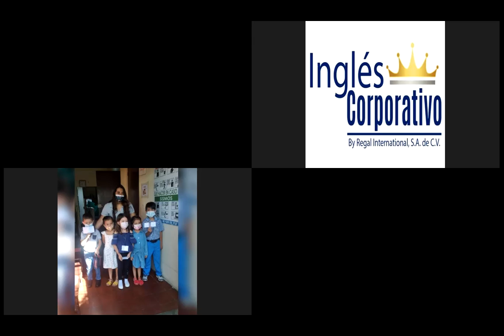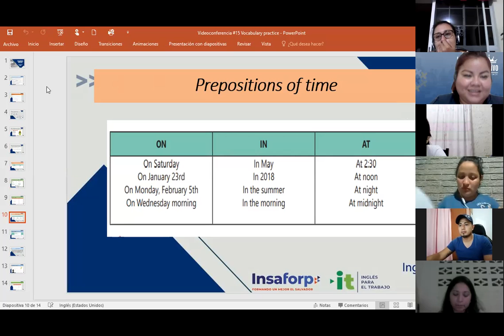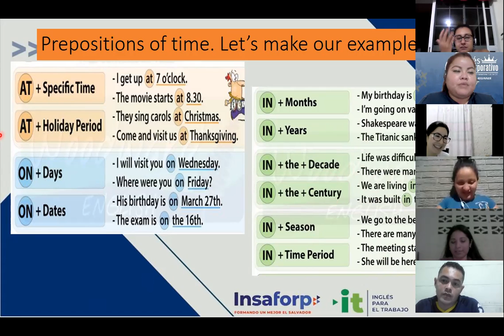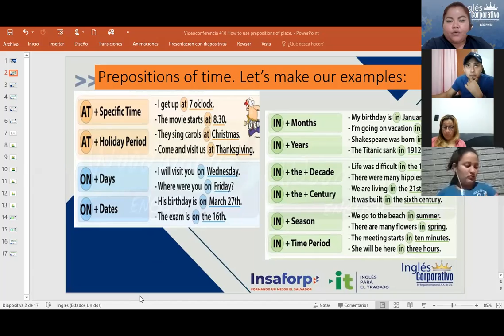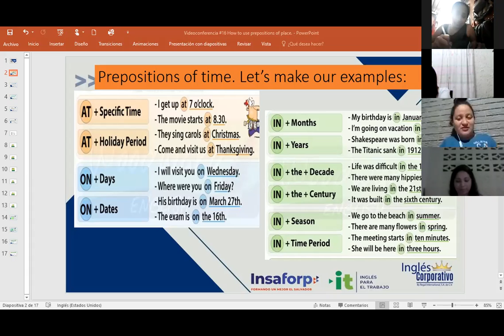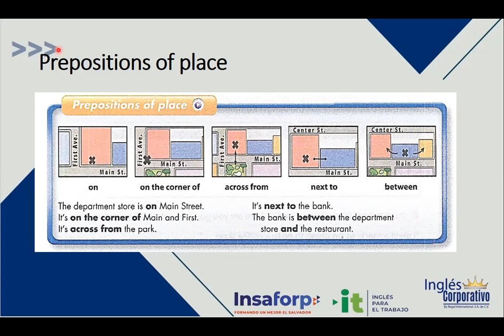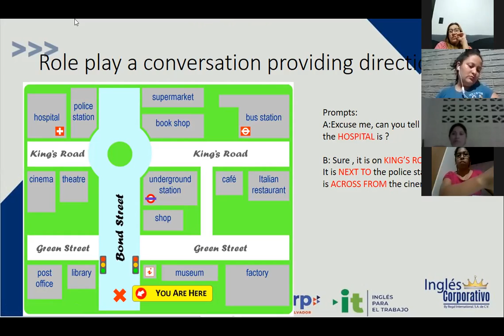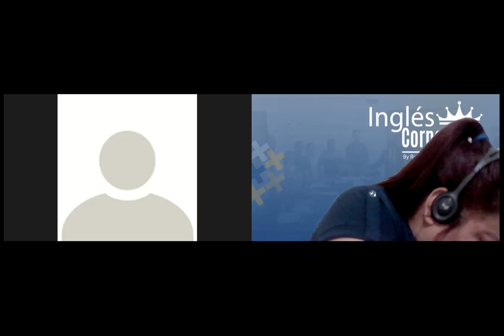Ingles Corporativo-Videoconferencia #16 How to use prepositions of place.